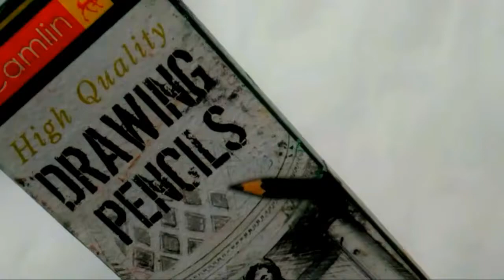How to Draw Still life Drawing Pencil Shading Technique of art and craft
How to Draw Still life Drawing

Hello friends
how are you ?
I think you are fine.

Thank you for visiting, watch this video till end and try to draw it.